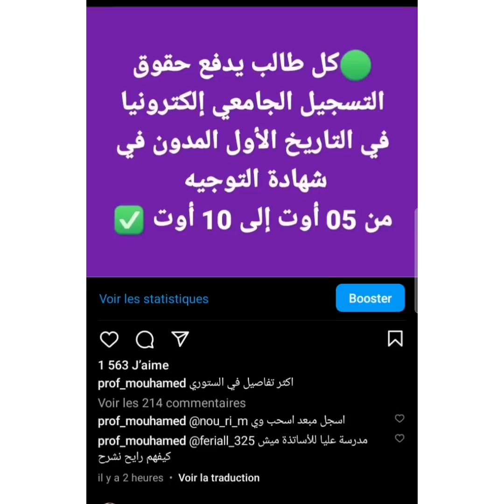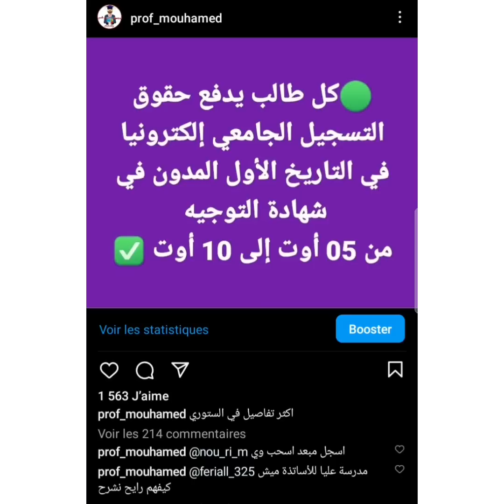ماذا تفعل بعد صدور نتائج التوجيه الجامعي ? حاملي بكالوريا 2023 تابع الشرح المفصل